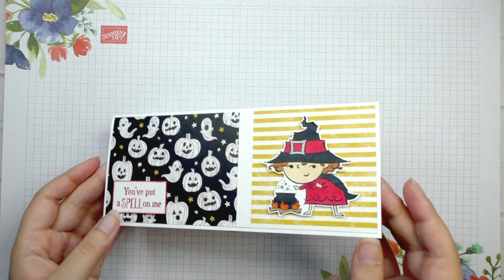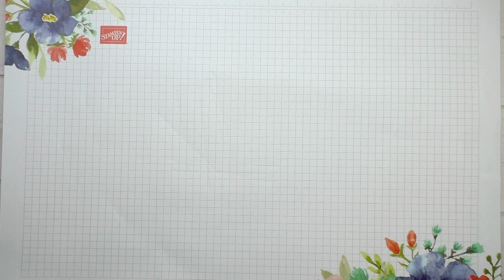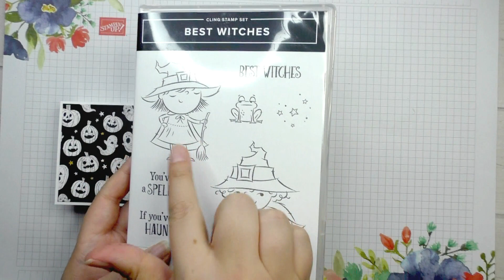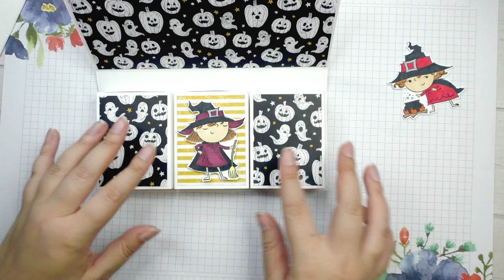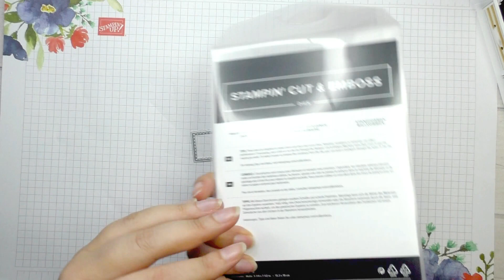Anleitung Halloween-Schubladenbox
Im heutigen Dienstags-DIY Video zeige ich euch wie man diese Halloween-Schubladenbox bastelt. Dafür habe ich das Designerpapier Vielfältig feierlich, das Stempelset Best Witches und die Stanzformen Willkommen von Stampin Up verwendet.

Bastelst du gerne Karten? Dann mach bei meinem Kartenclub mit! Jedes Monat 4 Karten.